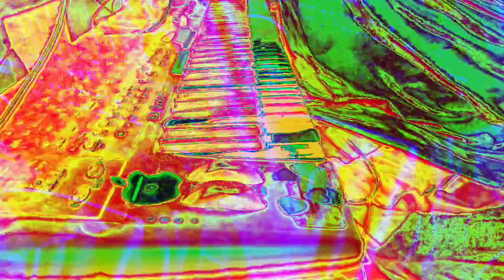[EPILEPSY WARNING] Movie 23 01 07 16h07m40s *Photosensitivity Warning*